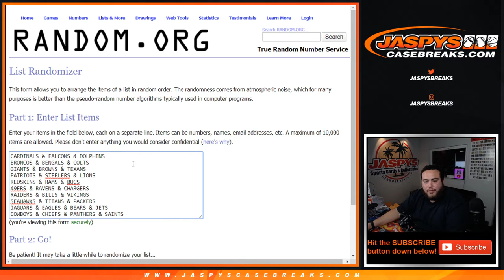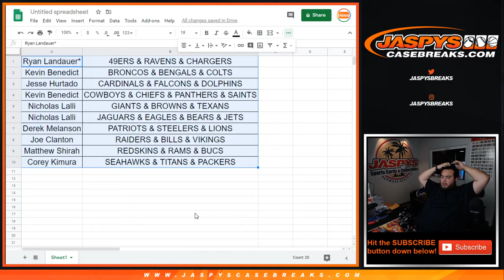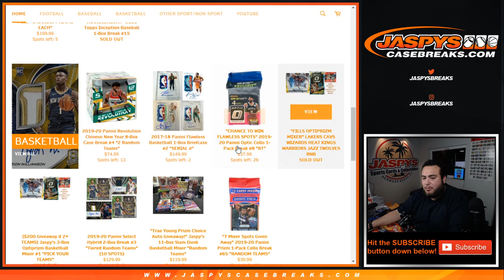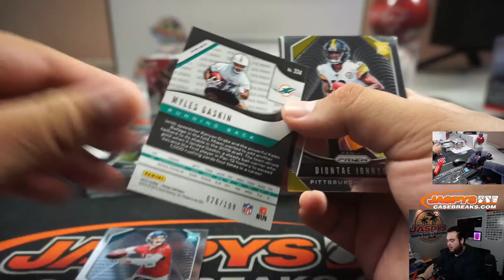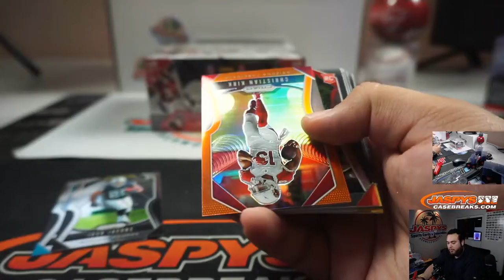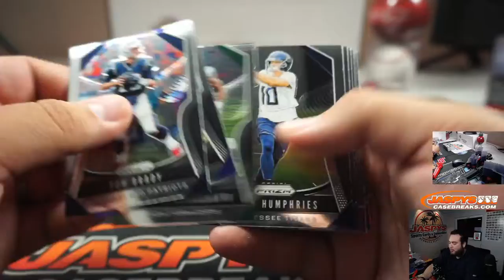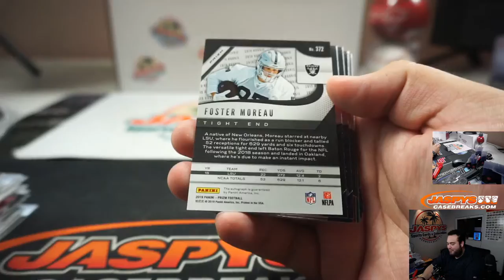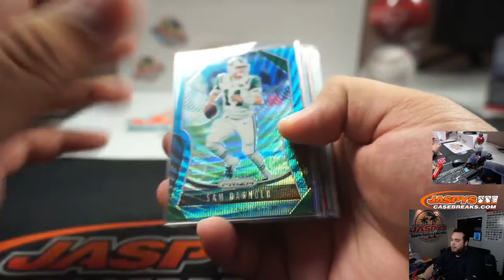M. 4/27 - 2019 PANINI PRIZM FOOTBALL HOBBY 2-BOX BREAK #6 *TIERED RT*